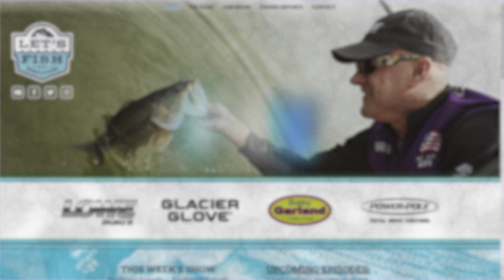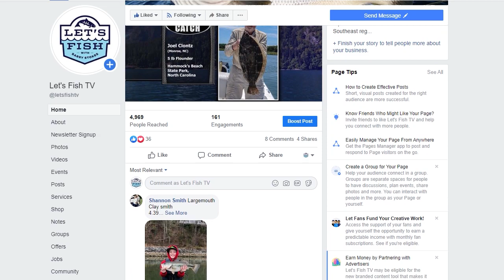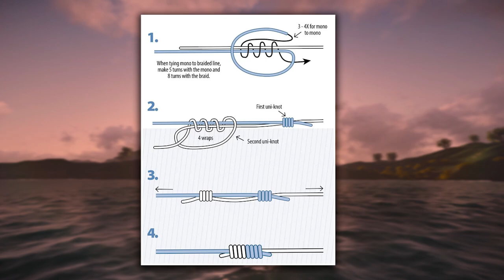TROUT & REDFISH ON PLASTICS! Let's Fish #12 - 2020 SW Sabine Lake, Louisiana Trout & Redfish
Captain Greg Verm guest anchors this episode from Sabine Lake, Louisiana showing how to catch speckled trout and redfish on soft plastic lures.  Stay up to date on fishing news!